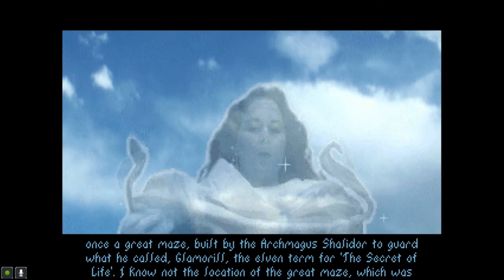Let's Play Elder Scrolls: Arena, Part 20: Staff Piece # 1!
(Part 1 of 4) Down on the second level of Fang Lair, amidst streams of lava, rests the first piece of the Staff of Chaos. But it's guarded by a powerful foe... one we have not encountered before. Also, Jagar Tharn speaks!

The Elder Scrolls: Arena is a property of Bethesda Softworks LLC and ZeniMax Media Inc. I do not own any of the rights to this game, nor any of the material within this video. Thank you and enjoy your stay on Tamriel.